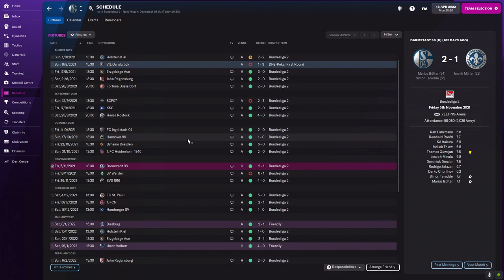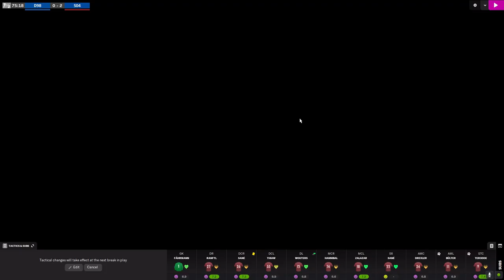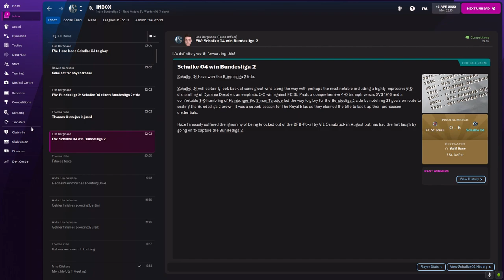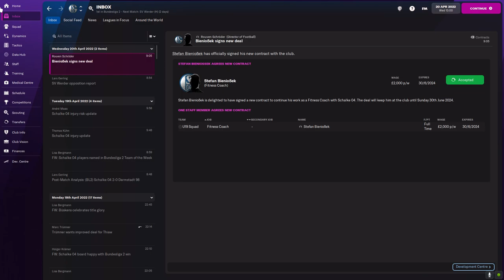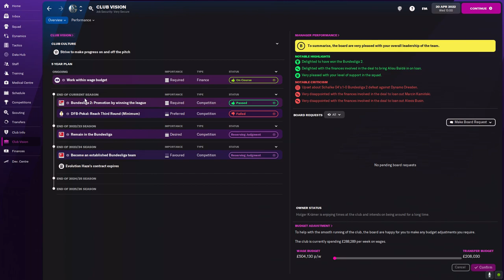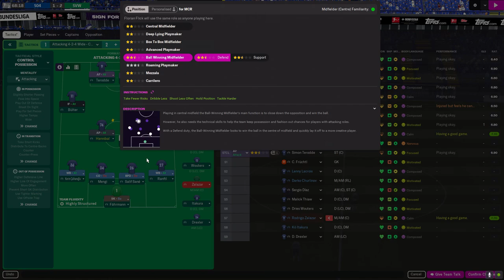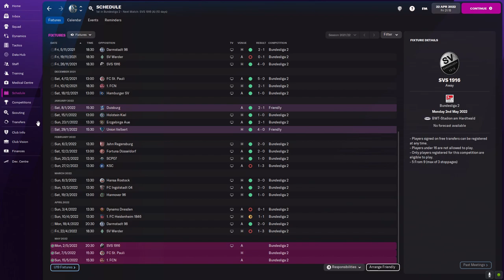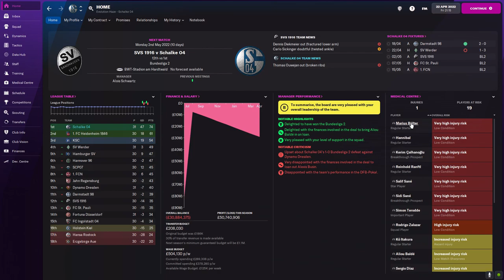"CHAMPIONS???" - FC Schalke 04 FM22 Save - Episode 5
Thank you for taking the time to watch my channel. I hope you enjoy my content. Leave any suggestions down in the comments!

If you have missed the last episode go and check that out!

Thank you for guys for watching and I shall see you with another video very soon!!